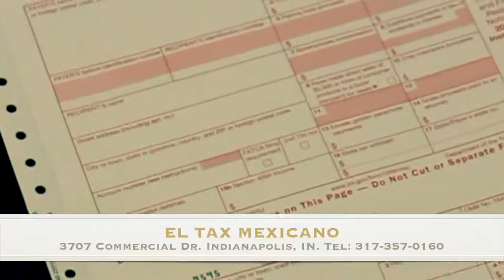EL TAX MEXICANO - Indianapolis